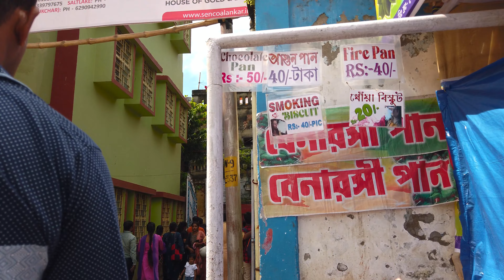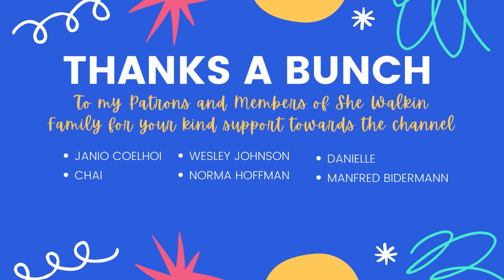UNSEEN Walk in Biggest Potter's Street in Kolkata "Kumortuli", West Bengal 4K India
Kumartuli is a neighborhood in the city of Kolkata, in the state of West Bengal, India. It is known for being a hub of traditional pottery and clay sculpture, with a long history of producing clay idols and figurines for Hindu festivals and rituals.

The history of Kumartuli dates back to the 18th century, when it was settled by artisans from the neighboring state of Bihar. These artisans were skilled in the traditional art of pottery and clay sculpture, and they began to produce clay idols and figurines for Hindu festivals and rituals in the region. Over time, Kumartuli became a hub of this traditional craft, with numerous potters and sculptors living and working in the neighborhood.

Today, Kumartuli is known for its vibrant culture and artistic traditions. It is a popular tourist destination, with many visitors coming to see the potters at work and purchase their creations. The neighborhood is also home to a number of small workshops and studios where traditional pottery and clay sculpture techniques are still practiced. Despite facing challenges such as gentrification and the increasing use of modern materials in the production of clay idols, Kumartuli remains an important center of traditional art and craft in Kolkata.

More walking -